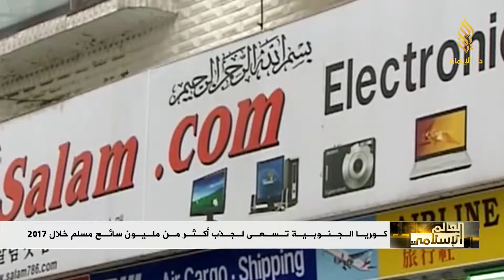كوريا الجنوبية تسعى لجذب أكثر من مليون سائح مسلم خلال 2017